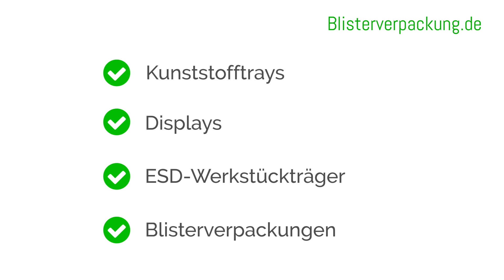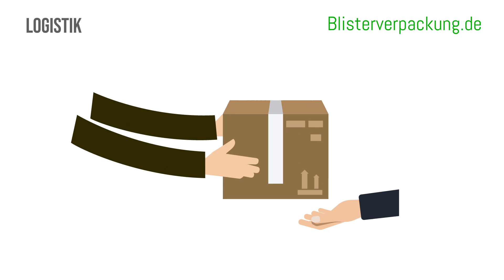Titel: 🚀 Produktion von Blistern bei Scafa Thermoforming – Innovation trifft Nachhaltigkeit! 🌿📦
Willkommen bei Scafa Thermoforming! 🌟 In diesem Video zeigen wir Ihnen die spannende Produktion unserer Blisterverpackungen und wie wir Innovation und Nachhaltigkeit miteinander verbinden.

Unsere hochmoderne Technologie ermöglicht es uns, Blister aus 100% Papier herzustellen. Durch das fortschrittliche Tiefziehverfahren (Dry Paper Forming) erreichen wir nicht nur herausragende Qualität, sondern auch eine umweltfreundliche Lösung. 🌍♻️

✨ Highlights unserer Blisterproduktion:

    Hohe Effizienz: Fast 10 Zyklen pro Minute mit minimalem Energieverbrauch. ⚡
    Vielseitige Formate: Ideal für verschiedene Anwendungen und Branchen. 📏
    Nachhaltigkeit: Unsere Blister sind recycelbar und tragen zur Abfallreduzierung bei. 🌱

Zusätzlich bieten wir verschiedene Papiervarianten an, darunter 100% Altpapier und natürliche Kraftliner. So können wir maßgeschneiderte Lösungen für Ihre spezifischen Anforderungen anbieten! 🌟

Erfahren Sie mehr über unsere innovativen Verpackungslösungen und wie wir die Verpackungsindustrie revolutionieren. Kontaktieren Sie uns für eine individuelle Beratung und entdecken Sie die Möglichkeiten! 🤝

SCAFA Thermoforming
Am Lindhövel 4
59846 Sundern